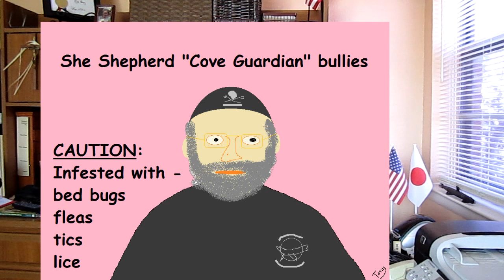Sea Shepherd's Erwin Vermeulen, now we know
This video is about a sub-cult group of the cult group Sea Shepherd is called Cove Guardians.  Their exhibit purpose stated by their behavior is to harass and intimidate the citizens of Taiji, Japan.  This peaceful Japanese village has caught their ire because in Taiji they harvest and transport dolphins.

Taiji is in the Japanese prefecture of Wakayama, Higashimuro District.  The governor of this prefecture Yoshinobu Nisaka increased the number of police in Taiji to minimize if not halt the harassment and intimidation wrecked upon the village by the Cove Guardian cultists.

In December of 2011 a Dutch citizen (the Netherlands) part of the Cove Guardians named Erwin Vermeulen was arrested by the police for an assault upon a Taiji fisherman according the Sea Shepherd.  According to Sea Shepherd the assault charge is totally false.

Early in January, 2012 Mr. Vermeulen appeared in court.  Per news reports based solely on Sea Shepherd's news releases the truth was sacrificed.  They reported Mr. Vermeulen appeared with long hair, unshaven, and thinner.  Claiming he could not get a fair trial in Japan because convection rates are 99%.  Basically indicating misconduct on the part of prosecutors in Japan.

Mr. Vermeulen charged with assault was also with trespassing.

According to Sea Shepherd the Japanese judicial system is one-sided not favoring foreigners.  Mr. Vermeulen had the charges dropped.  August, 2012 he received a check in the amount of $10,000 from the Japanese as compensation for wrongfully jailed.  Mr. Vermeulen turns the money over to Sea Shepherd to help defray the cost of his defense paid for by the cult group.

Answer to question at the end:
Geisha girl in Edo Village, Nikki, Japan.

Sea Shepherd Cove Guardians Erwin Vermeulen Taiji Japan Wakayama prefecture whale wars Japanese prosecution dolphin harvest dolphins dolphin transfer cult group girly men coward cultist minions cultists eco terrorist European Nihon koku Texas Daddy Tony propagandabuster propaganda buster vlog wrongful convention compensation save the dolphins the cove